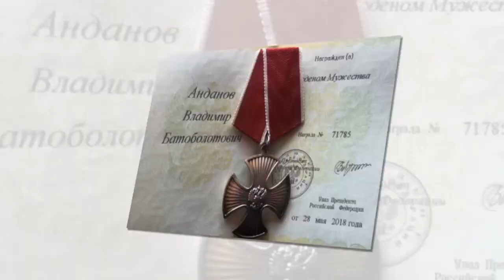Путин наградил бурята, воевавшего на Донбассе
Путин наградил бурята, воевавшего на Донбассе. В сети показали награду от президента РФ Владимира Путина буряту Владимиру Анданову, который воевал на Донбассе.